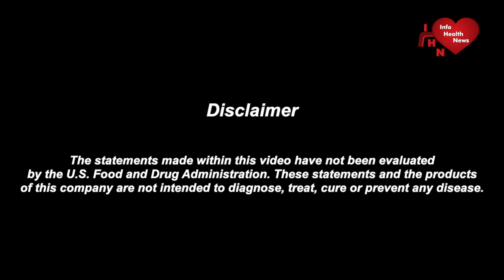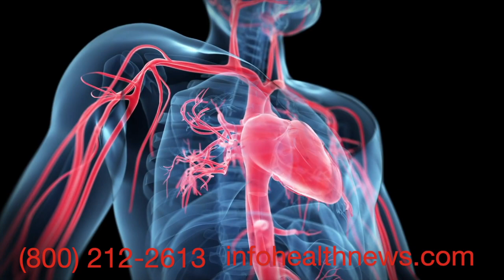Liver Problems Dr Joel Wallach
Mark is experiencing liver problems including jaundice.